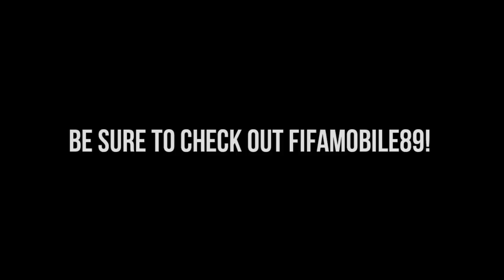NEW INSANE 102+ OVR Pre Season in FIFA Mobile 20 - 105 OVR Arthur / Top Transfer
➡ Champions League 2020 Finals

➡ Pre Season in FIFA Mobile 20 (Concept)

also be sure to check out FIFAMobile89

_TroBey_